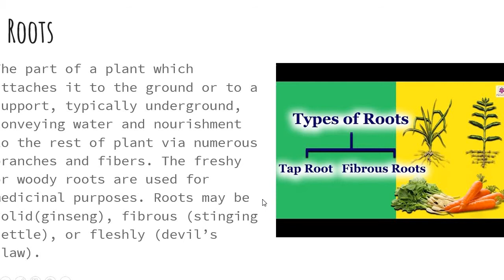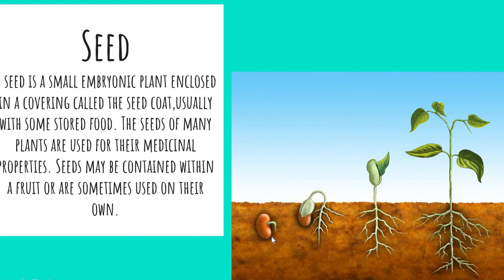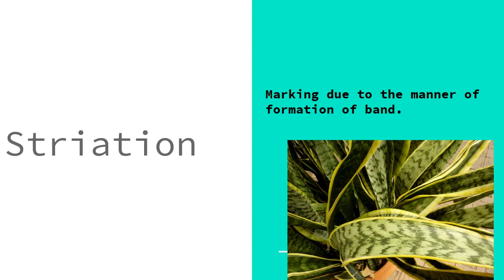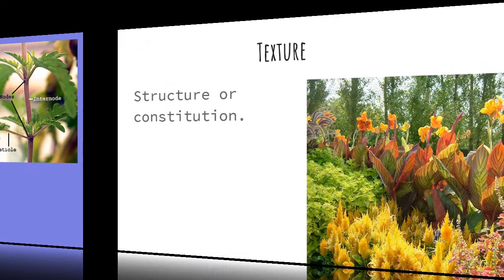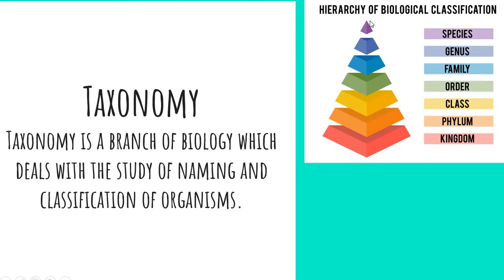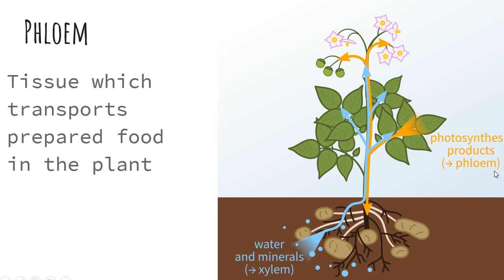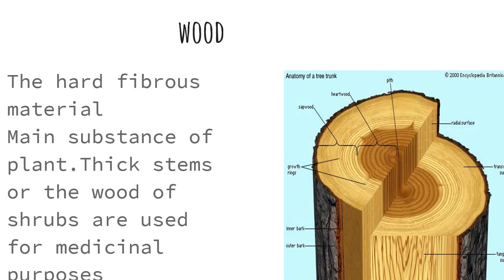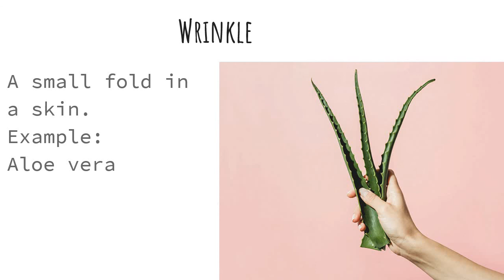Lecture # 6 Pharmacognosy (Terminology used in Pharmacognosy) 1st year(20-22) by Dr Noor.us.sama